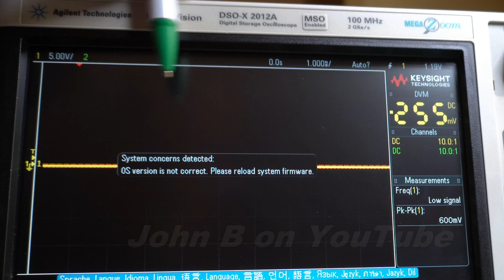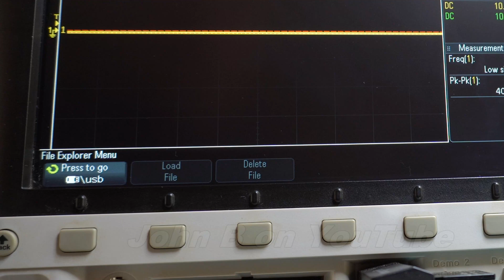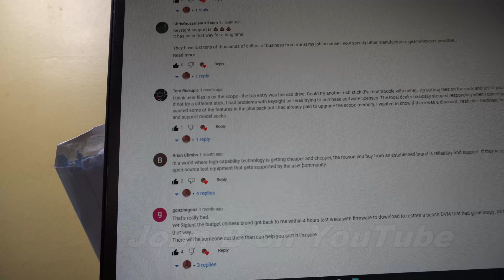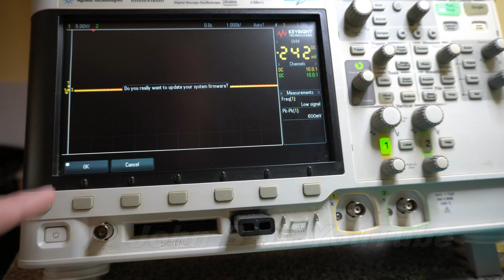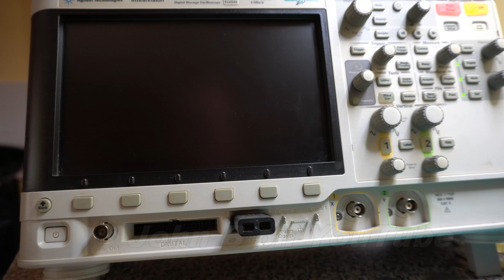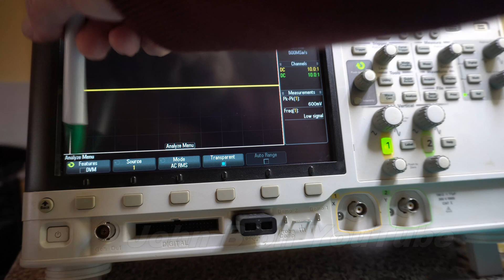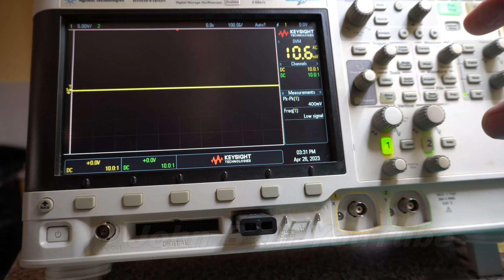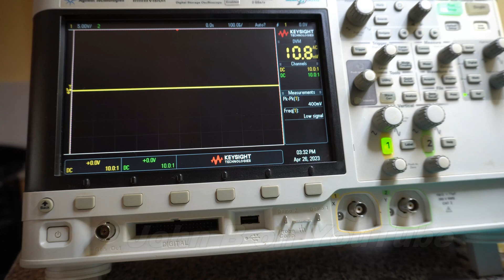Keysight Oscilloscope Firmware Update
Hi, this video shows why I had trouble updating my Keysight oscilloscope firmware and shows the solution.